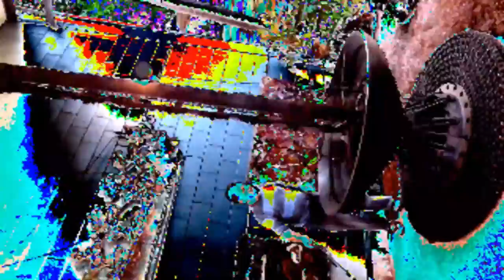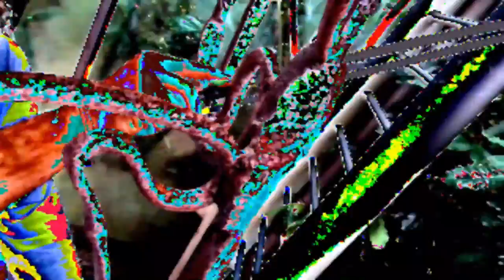Steve Weis & Dj Lai-Chi - ILLUSION IN KIN.KIN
AMAZING ARTIST
Steve Weis & Dj Lai - Chi